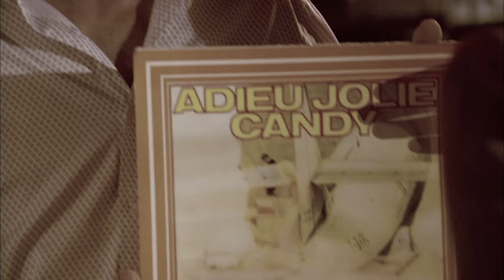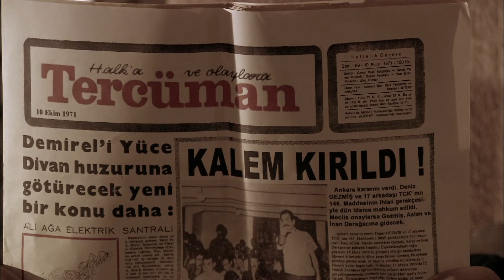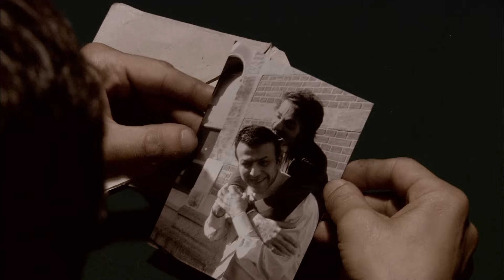Bir İhtimal Daha Var... | Ramiz Karaeski